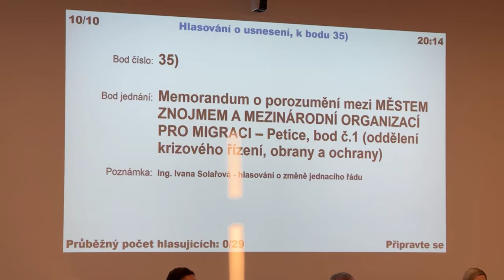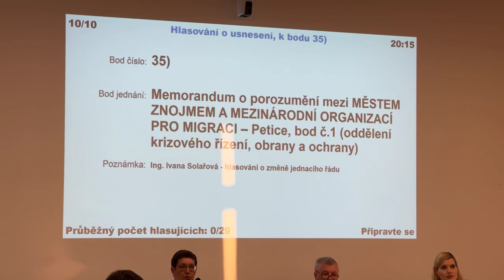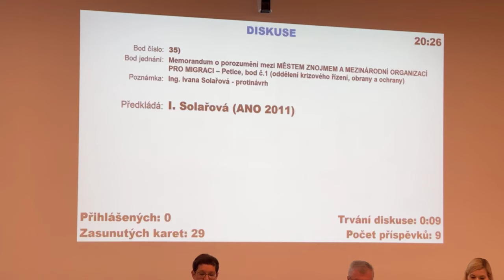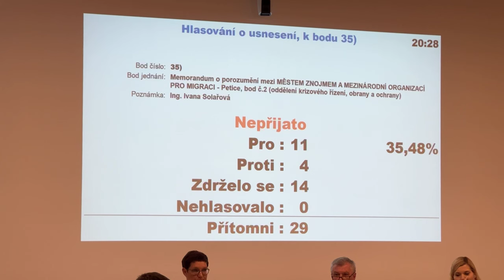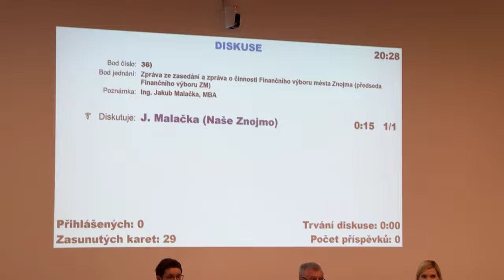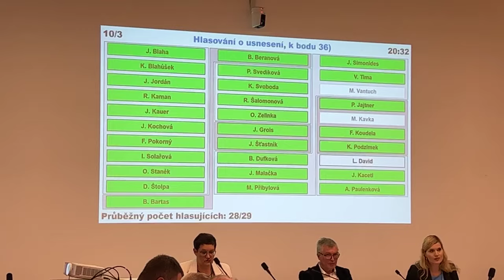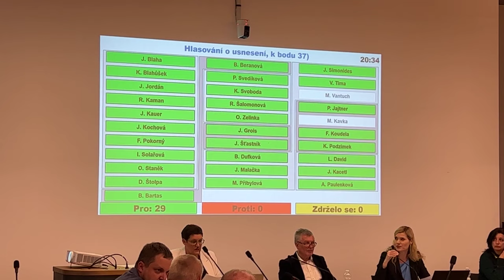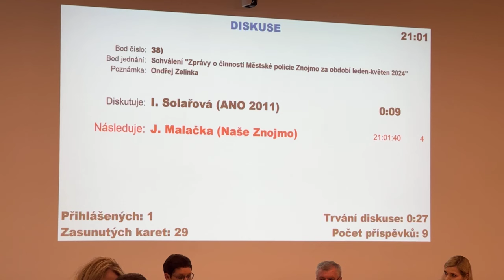‼️Memorandum o migraci‼️ - 10.6.2024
‼️Memorandum o migraci‼️
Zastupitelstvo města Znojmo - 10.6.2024